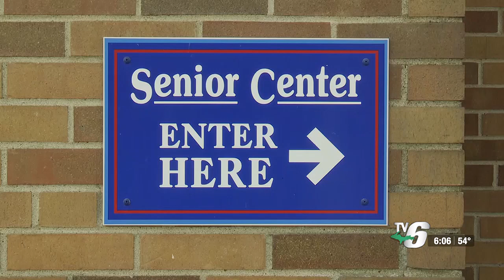Marquette Senior Services Division to present at 2024 Age in Action Conference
Manager Maureen McFadden will have a chance to go to Capital Hill to advocate for seniors and senior services departments in the U.P.